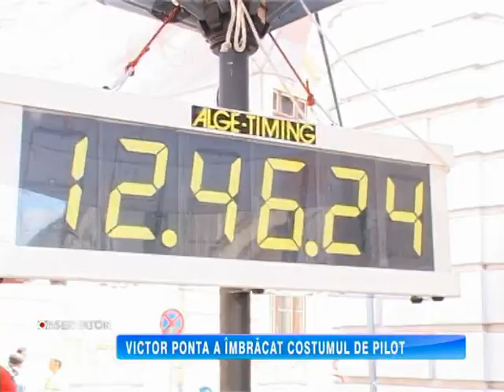VICTOR PONTA A IMBRACAT COSTUMUL DE PILOT